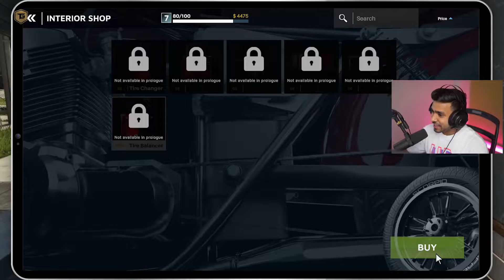How To Be A Motorcycle Mechanic part 1 @Techno Gamerz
A MOTORCYCLE MECHANIC

About: I am not a real Ujjwal..Only Biggest Fan..
I reuploaded only ujjwal Gaming video..!!..Real Video Created By @TechnoGamerzOfficial 🤍 And..
@UjjwalGamer Thanks For..